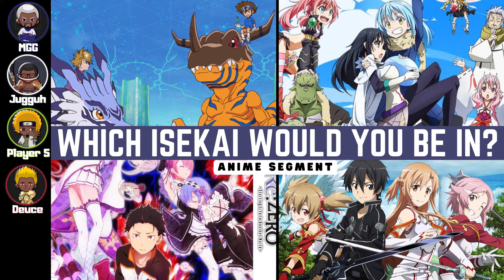SHINO WAS BETTER THAN SHIKAMARU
A lot of fans were putting heavy disrespeck on Shino's name. Don't let Boruto fool you Shino will drop a few ninja! Welcome to Epsiode 43 of the podcast lets talk anime. The season of fire has begun and we share our impressions on all the new anime. We  also got a lot of questions to answer. The AfrOtakus pick which Isekai world we would want to be in and some of the toxicity in the weeb community. Finally we gotta put some respeck on a bunch of things this month but most importantly is Nacht, flaming the whole Black Clover squad.

Don't forget to grab your Funimation subscription for all your Anime watching needs!

0:00 Start
0:59 Decent News
1:04:33 What Isekai world would you rather be in?
1:20:24 What is the fastest ability?
1:33:56 Shikamaru vs Shino
2:03:20 Anime Toxicity
2:21:27 Put Some Respeck on It!
2:29:17 MVP's and Goofies of the Month

Track Name:  OCTILARY - CHILL TRAP BEAT